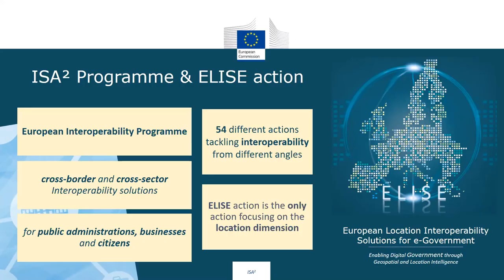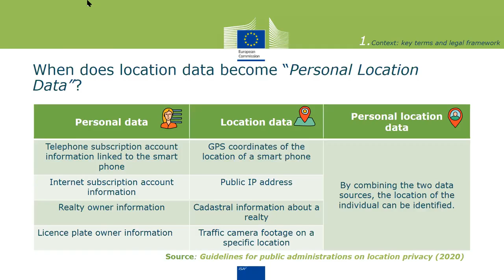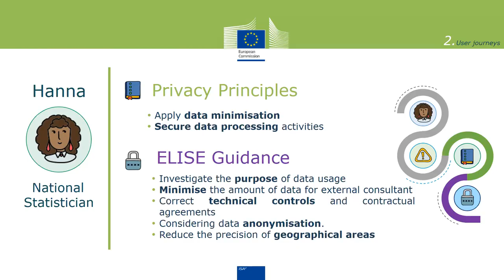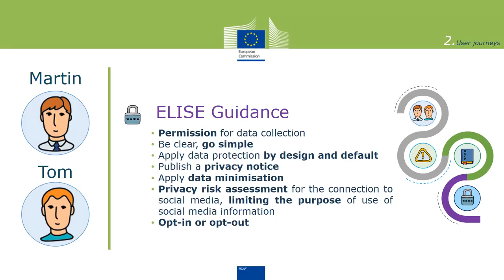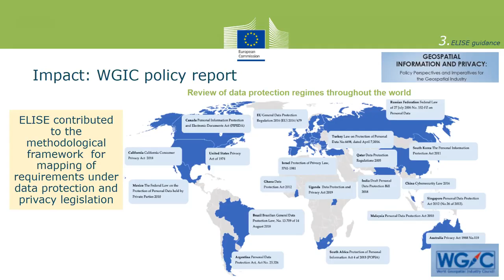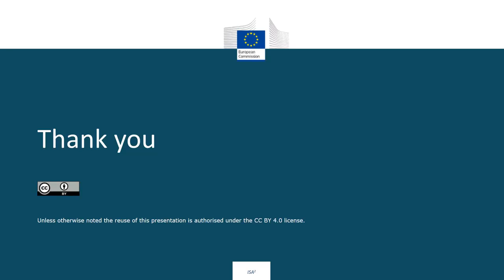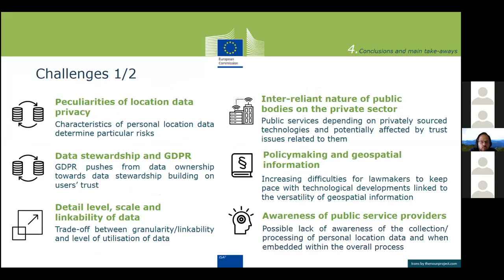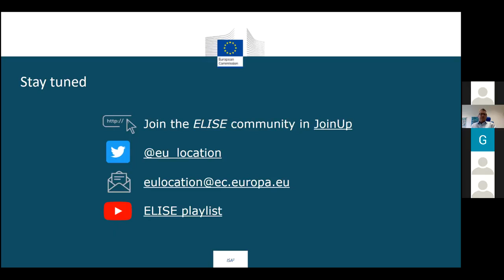ELISE Webinar: Guidance on Location Data Privacy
What is ‘personal location data’ and how does it relate to ‘location data privacy’?  Why is location data privacy important for public administration, businesses and citizens?
Deloitte experts Gabriele Di Nillo, Ilenia Pia Viceconti (data privacy and security experts) and Massimo Pedroli will walk you through the following topics:
• What is location data privacy?
• How location data privacy is being tackled in practice?
• ELISE action guidance in this domain
• Opportunities and challenges for the future
The speakers will highlight how the regulatory framework on location data privacy can be concretely applied in order to optimise the ways location data is processed through four "user journeys". These user journeys will showcase how ELISE provides support and guidance to different stakeholders, including: public sector, private sector and citizens.
In the second part, a discussion from different perspectives will enrich the webinar with the further knowledge by experts from this domain and giving opportunity to participants expressing their views and questions on the topic.